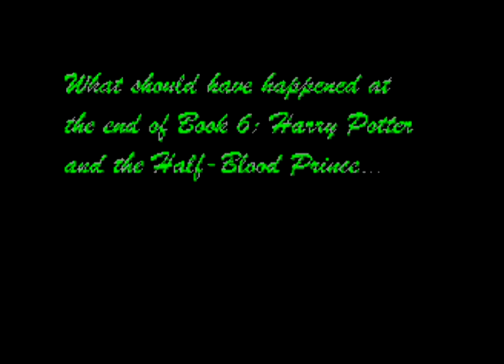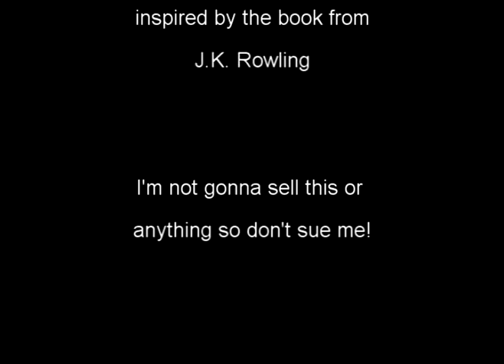a better end to Harry Potter and the Half-Blood Prince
what should have happened at the end of harry potter and the half-blood prince. it has the big spoiler, but you've all read the book already...haven't you?